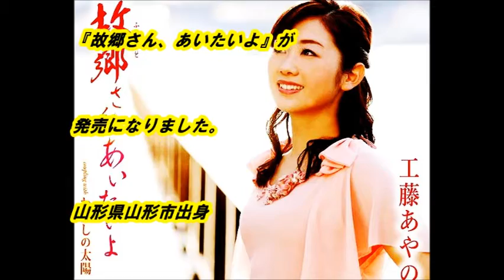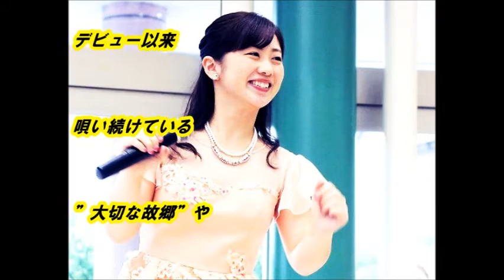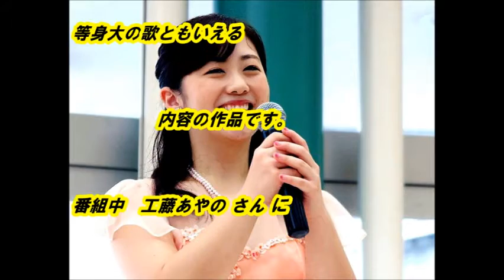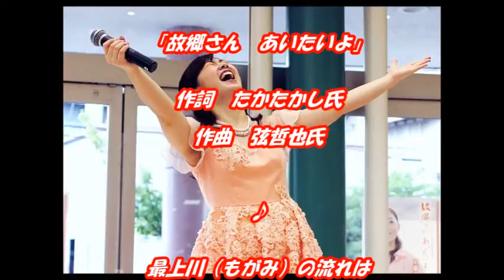「工藤 あやの」さん「故郷さん あいたいよ（歌詞付）特別版」試聴可」新発売です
杜このみさんは、文化放送「走れ!歌謡曲」木曜日のパーソナリティ、放送中、身近な話題やリスナーのリクエストの曲に関する話題を取り上げています。今回は「工藤 あやの」さんの新発売「故郷さん あいたいよ 特別版」です。